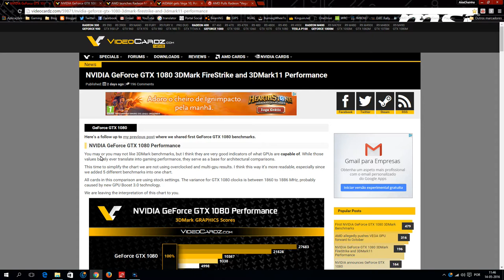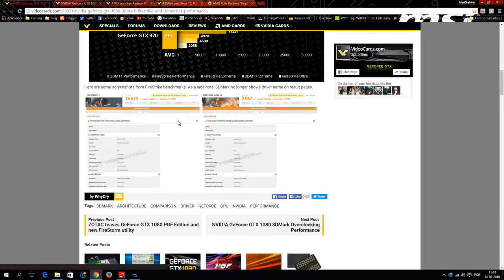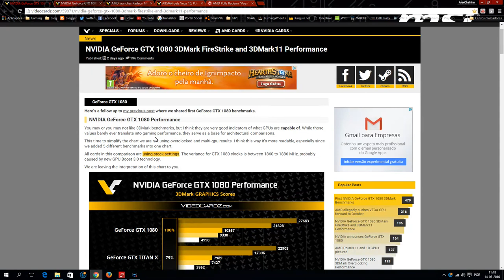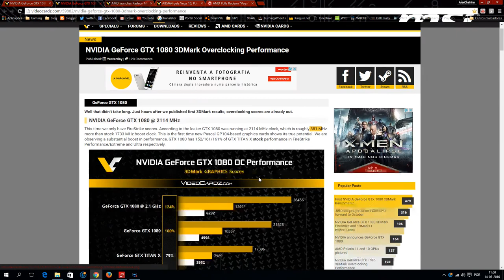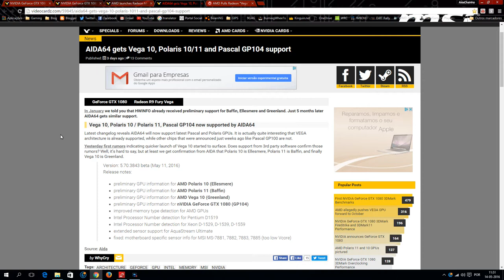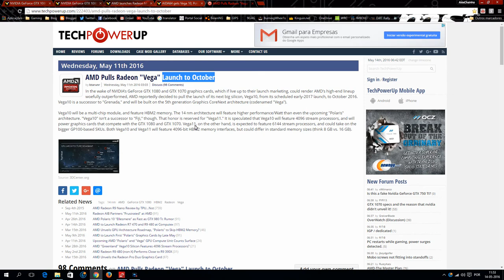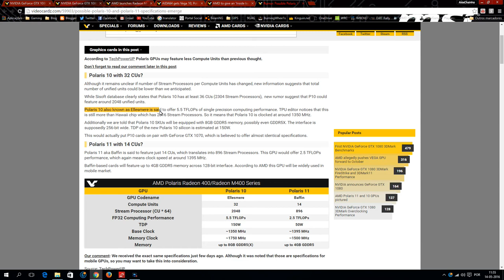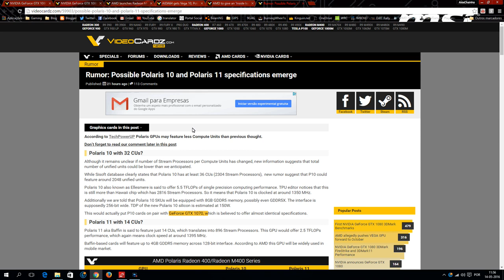GTX 1080 3DMARK, RADEON M400, POLARIS 10 E 11 SPECS, VEGA 10 EM 2016 (PT-PT)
Links:
NVIDIA GeForce GTX 1080 Performance